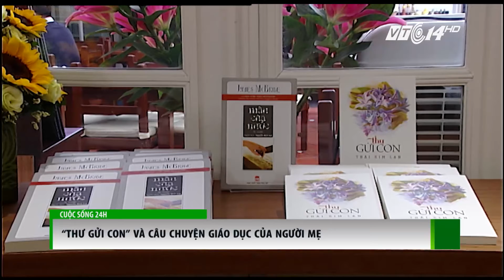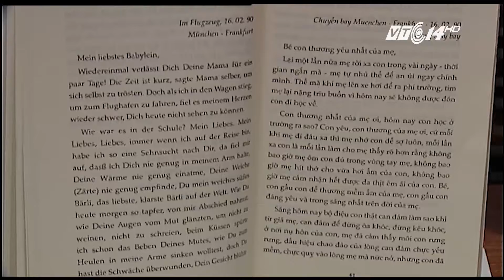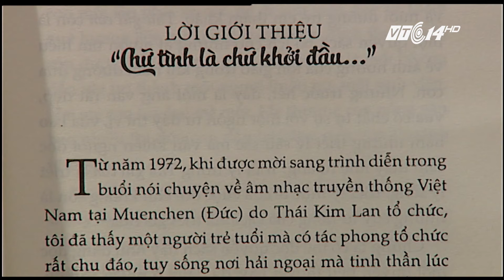VTC14 | “Thư gửi con” và câu chuyện giáo dục của người mẹ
(VTC14) - Người mẹ Việt Nam có vai trò quan trọng và quyết định đối với sự phát triển, sự trưởng thành của con cả về thể chất lẫn tinh thần cũng như về nhân cách.